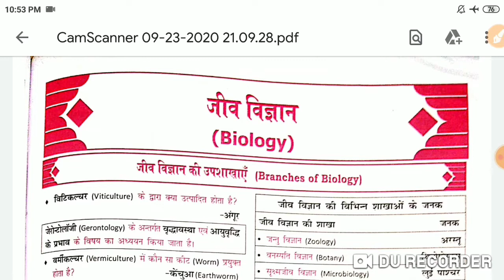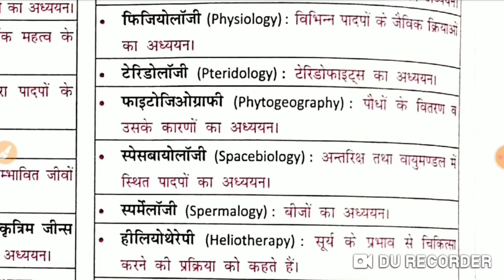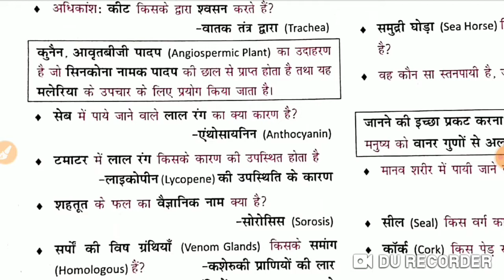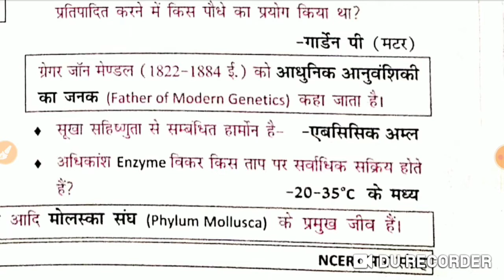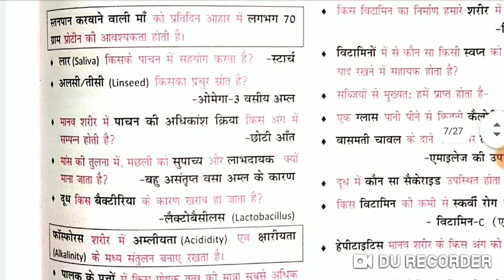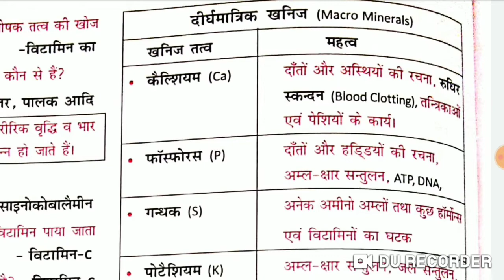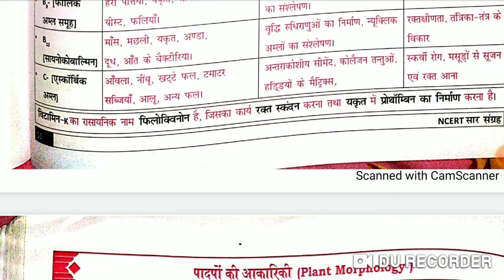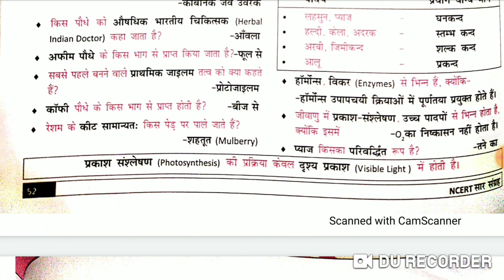महेश कुमार वर्णवाल NCERT सार संग्रह सम्पूर्ण जीवविज्ञान BIOLOGYएक ही वीडियो में,अवश्य देखें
mahesh_kumar barnwal
व्हाट्सप्प ग्रुप लिंक

घटना चक्र Previous year क्वेश्चन बैंक

     घटना चक्र one लाइनर प्रश्न

पिछले साल के प्रश्नों का हल व्यख्या सहित

    करेंट अफेयर्स कैसे कवर करें?

67th bpsc
prelims
when will be 67th bpsc exam
bihar exam date
prelims exam date out
30 april 2022